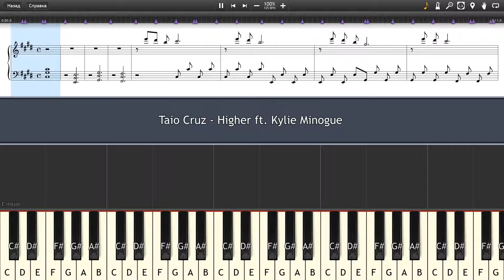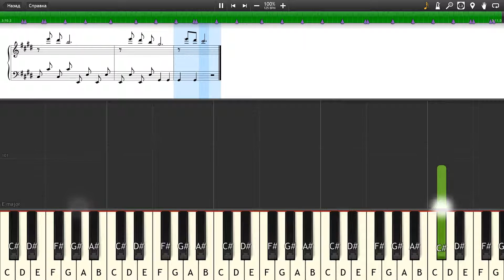Taio Cruz - Higher ft. Kylie Minogue - Piano tutorial and cover (Sheets + MIDI)